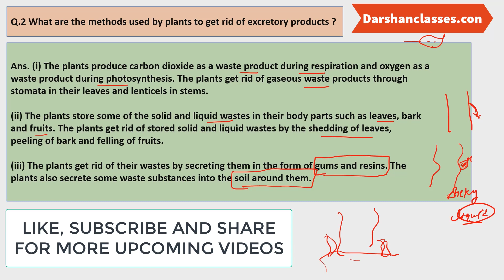What are the methods used by plants to get rid of excretory products?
Q.2 What are the methods used by plants to get rid of excretory products?